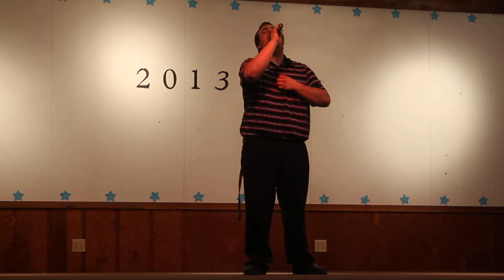Iroquois County Fair Talent Show: Guest Perfomer Tyler Robinson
Tyler Robinson, who won last year's Iroquois County Fair Talent Show Senior Division and took first at the Illinois State Fair Talent Show Senior Division, performs his signature song "You're Still You" Friday at the Iroquois County Fair Talent Show.
Video by Jordan Crook